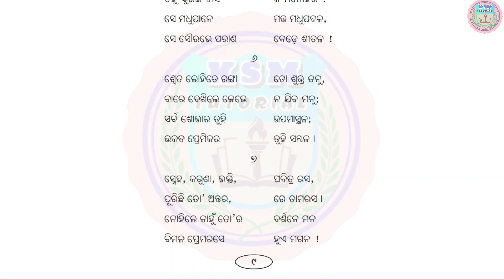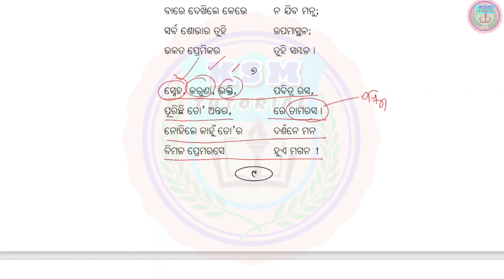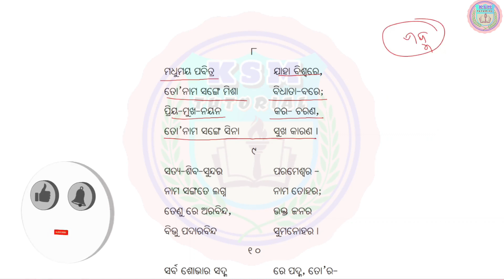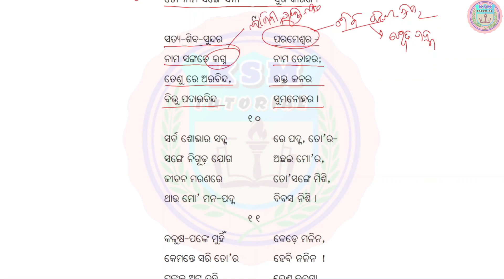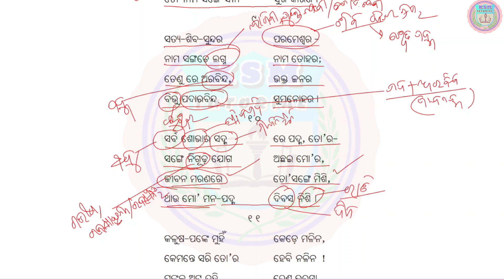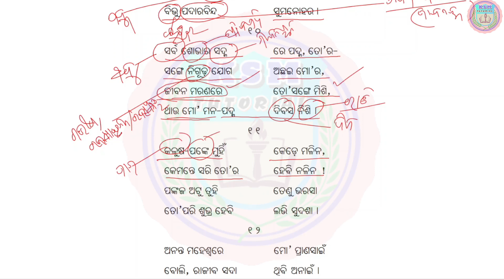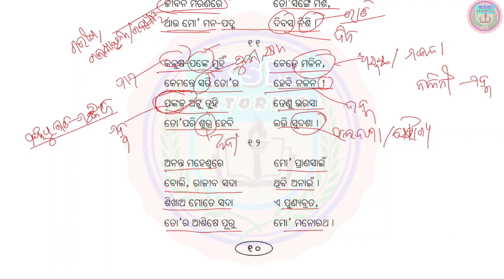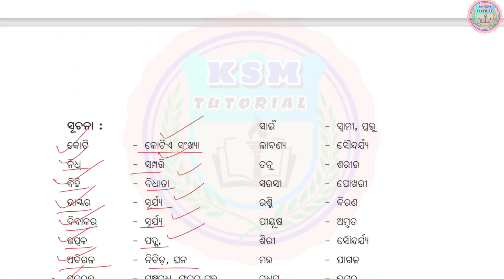9th class mil padma question answer class 9 odia padma question answer padma class 9 question answer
9th class mil padma question answer class 9 odia padma question answer padma class 9 question answer part-2 @ksmtutorial

ପଦ୍ମ ପ୍ରଶ୍ନୋତ୍ତର ପଦ୍ମ ପ୍ରଶ୍ନାବଳୀ ପଦ୍ମ question answer ପଦ୍ମ ନବମ ଶ୍ରେଣୀ ପଦ୍ମ କବିତା

Padma odia kabita class 9th
ପଦ୍ମ
ପଦ୍ମ କବିତା ମଧୁସୂଦନ ରାଓ ନବମଶ୍ରେଣୀ
Padma kabita class 9th
Odia padma padya class 9th
9th class odia Padma
Sahitya dhara Padma
Poem Padma 9th class
class 9th Odia Padma
Padma class 9th
Odia Padma class 9
Padma class 9
Padma class 9 mil
class 9th MIL
Padma kavita by madhusudan Rao
Odia padma 9th class
Teach My Goal
Padma
Odia Padma
Odia Class 9 Chapter 3 Padma ପଦ୍ମ,
BSE Odisha Board Odia Class 9th,
Odia Class 9,
Odia Medium Online Class,
Odia Medium Online class 9th,
class 9 Odia chapter 3 Padma ପଦ୍ମ written by Madhusudan Rao,
Odia class 9,
Odia class 9 chapter 3 Padma ପଦ୍ମ written Madhusudan Rao,
Odia medium class 9 Odia chapter 3 Padma ପଦ୍ମ,
Odia medium 9th class Odia,
Odisha board class 9 Odia,

ksm tutorial ksm tutorial ksm tutorial ksm tutorial ksm tutorial ksm tutorial ksm tutorial ksm tutorial ksm tutorial ksm tutorial

🙏ଜୟ ଜଗନ୍ନାଥ 🙏